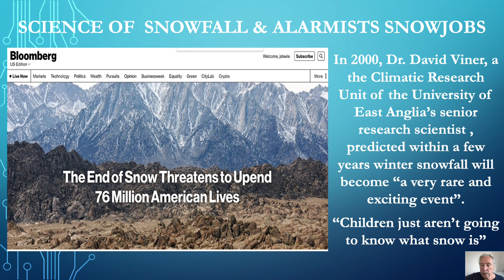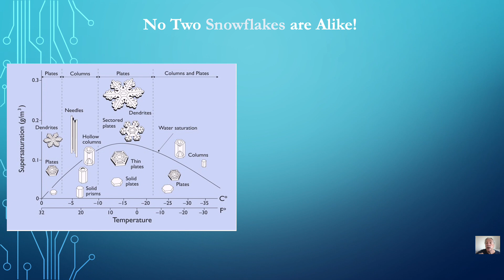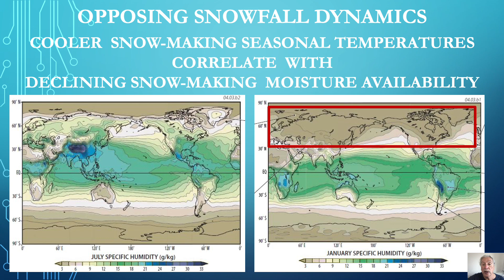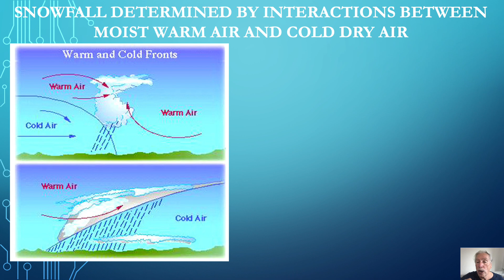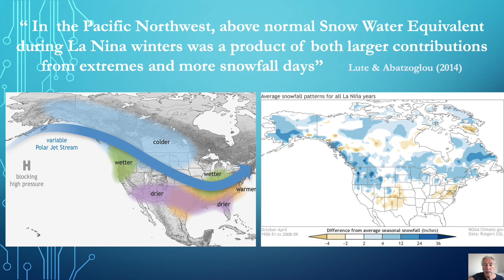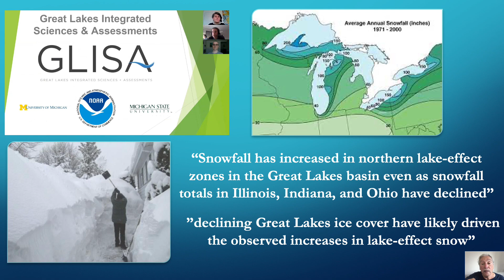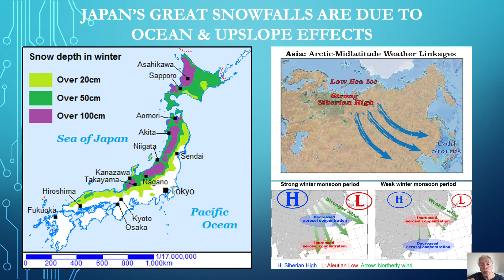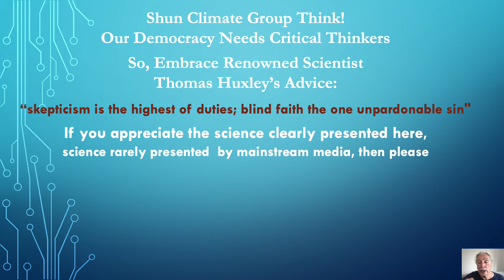The Science of Snowfall and Climate Snowjobs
"As scientists who study what controls snowfall admit,  “There are “no easy answers” to the question of climate change and snow” Nonetheless click bait media doesnt hesitate to fear monger that we  are on the verge of the "end of snow"

However the science of snowfall reveals how natural weather oscillations affect the transport of moisture which determines changes in regional snowpack, and each region  experience unique conditions.